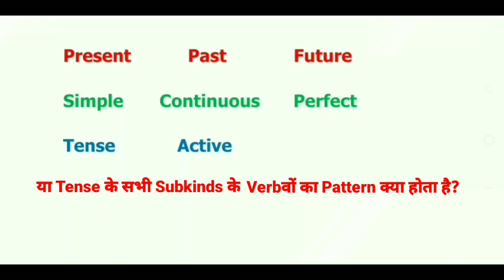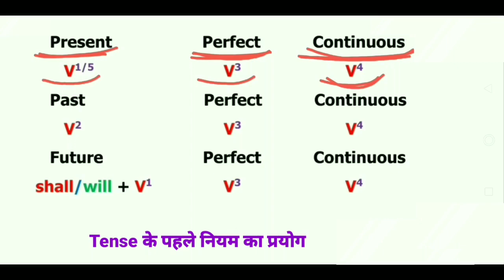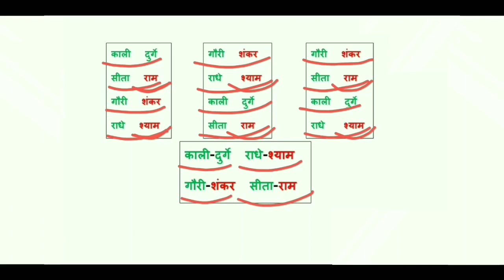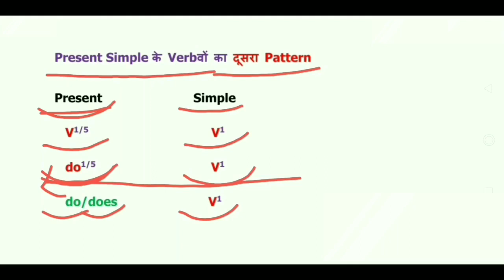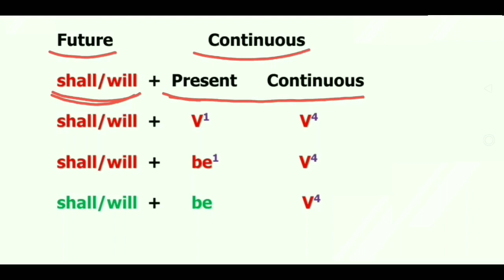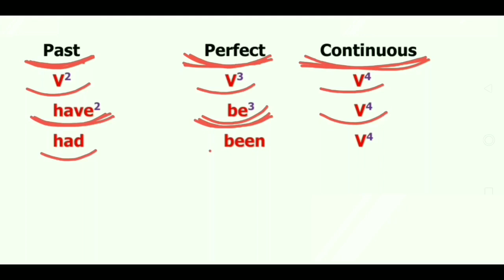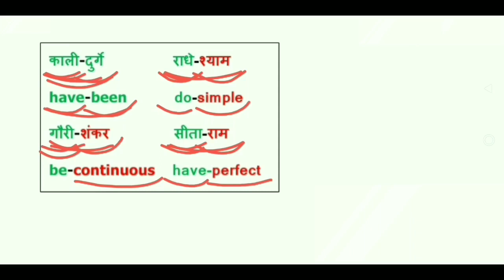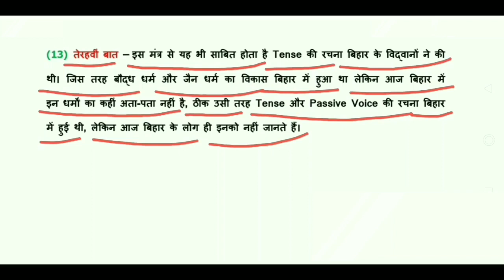Tense | Tense ki Khoj | All Subkinds of Tense | Amazing Fact | All Types of Tense | All Tenses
Tense | Tense ki Khoj | All Subkinds of Tense | Amezing Fact | All Types of Tense | All Tenses

Eklavya Kushwaha
I have written in this article that the scholars of Bihar had invented Grammaritical term 'Tense'. This is Amezing Fact. You should know about this fact.
Eklavya Kushwaha
Kushwaha Eklavya

Tense ki khoj
Tense ki Khoj kishne ki thi
Tense ki khoj kin logon ne ki thi
Dear Sir
English Lovers